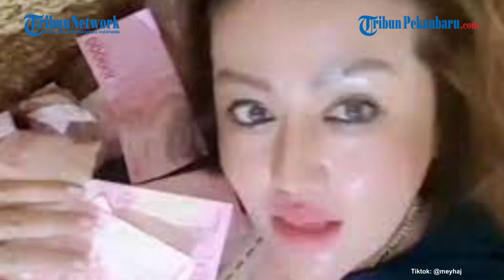Pejabat BUMD di Cianjur yang Flexing Duit Berakhir Dicopot dari Jabatannya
Seorang Kepala Cabang Perumdam Tirta Mukti Cianjur Kota bernama Imas Maesaroh dicopot dari jabatannya gegara membuat video flexing duit.